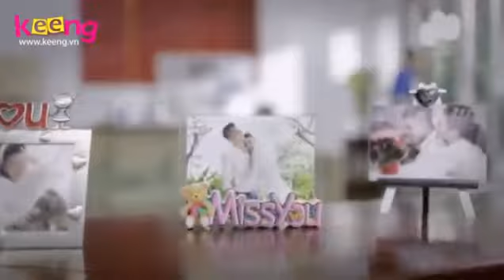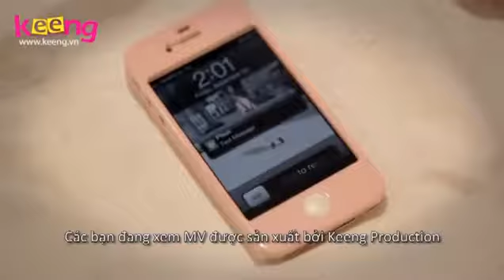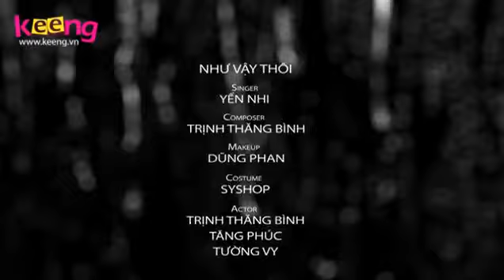MV Như Vậy Thôi ......Yến Nhi ft Trịnh Thăng Bình